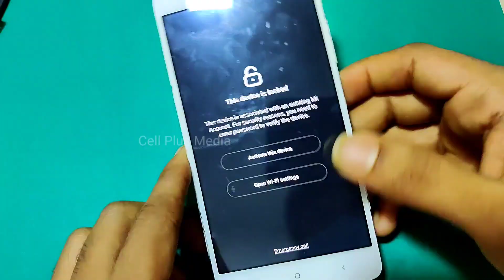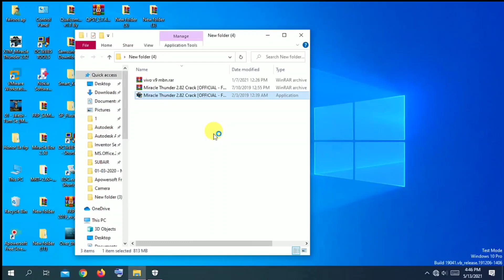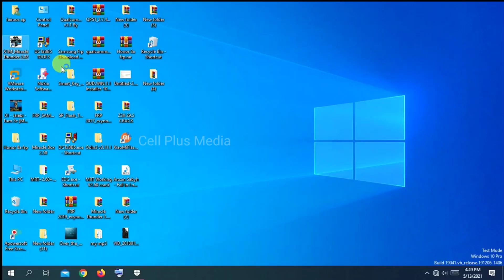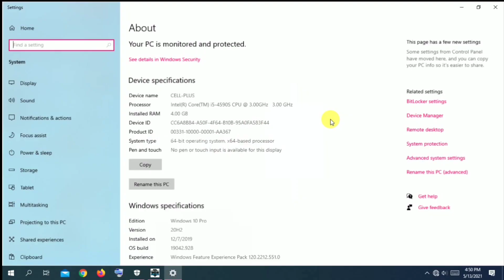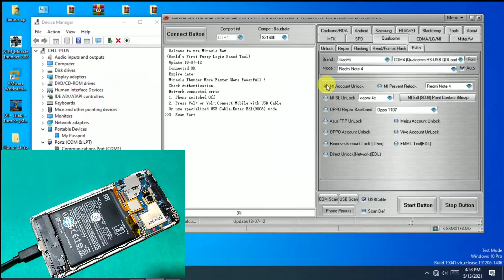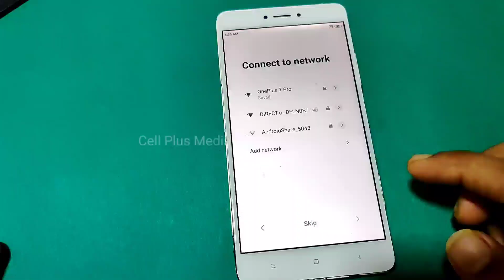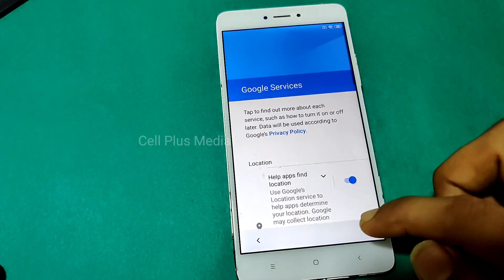Mi Redmi Note 4 MI Account Unlock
Password - officialroms